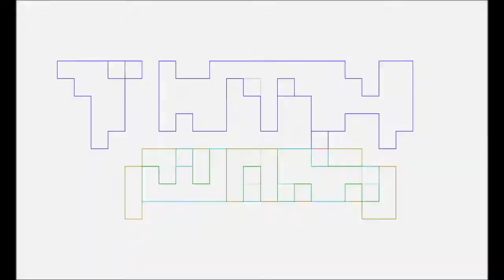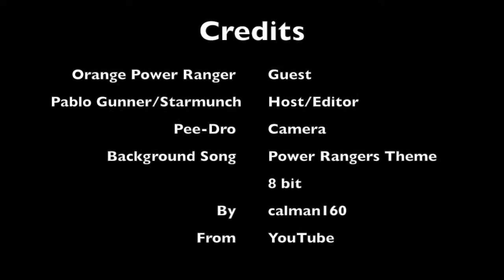Duke City Comic Con MMPR Trivia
Pablo Gunner does Mighty Morphin Power Rangers trivia with the Orange Ranger. Sorry for some of the the crappy audio. Our mic crapped out on us. The background music is not ours. We have permission from calman160 to use the Power Rangers Theme 8 bit.